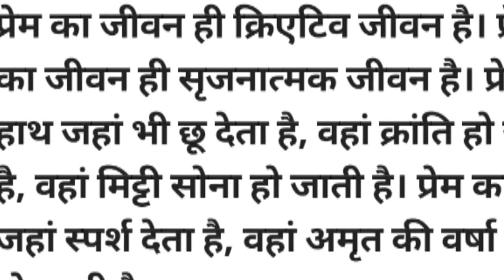बची खुची चीजों से बनाऐ यमी परांठा 😋🤔😀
healthy,paranthy#nutritiousandyummyparantha#bachchikhuchichijosebanaeyummyparantha
delhivlogger# hindivlogger#indianvlogger#middleclassvlogger